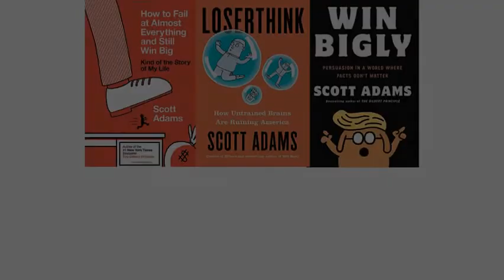The Start of the Golden Age from Real Coffee with Scott Adams 1017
Scott goes on the record to declare the StartOfTheGoldenAge on June 3, 2020 - at least in the USA.

Scott's daily Periscopes (live at 7 AM and 7 PM Pacific time, usually) are

Support Scott by taking a paid subscription to his Locals.com community

Chapters
00:00 Teaser
00:27 The Golden Age begins
02:35 End screen & links